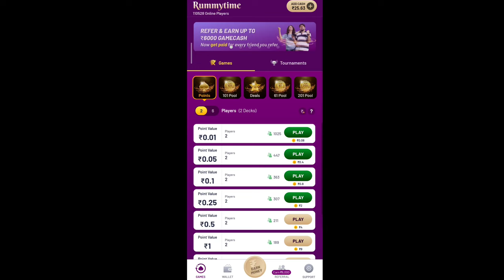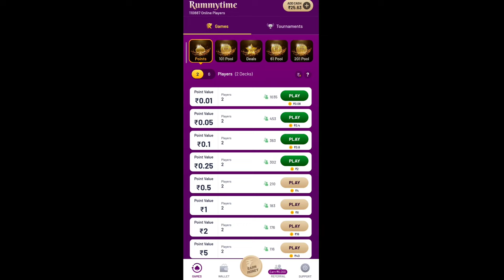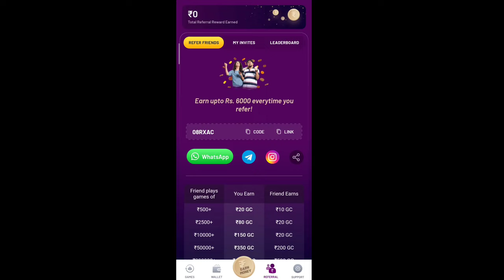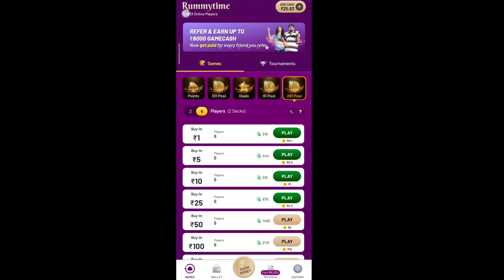RummyTime Free Daily Tournament 💸 Or Free Daily Spin 💸 भीना इन्वेस्ट के Free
💲Hi Friends💲🤑
Mere Channel Pe Aapka Swagat Hai To Friends Aap Ghar Baithe Free Daily Earning Aap Kar Sakte Ho Bina invest Ke Rojana 10000₹ Tak Kama Sakte He Aise hi Video Dekhane ke liye Mere Channel Ko Subscribe Karo Or Mere Channel Pe Bane Rahe